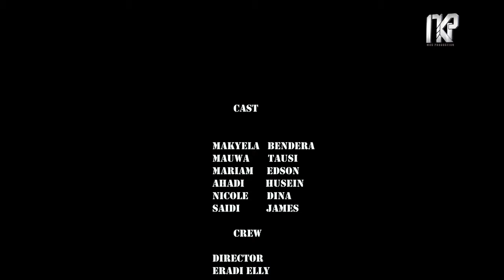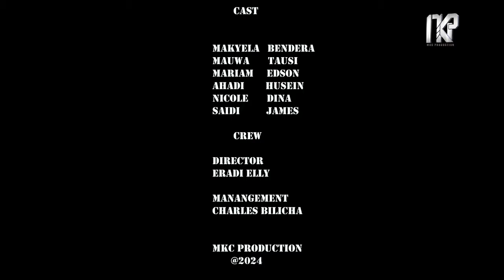MSÚLÚME Episode 6 From Nyarugusu movie